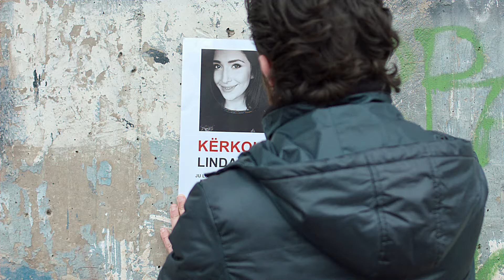Neki Emra - Pa ty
Kompozimi : Neki Emra & Florent Boshnjaku
Orkestrimi: Florent Boshnjaku
Teksti: Shkumbin Tafilaj
Video: ASHA Production

Pa Ty !

Strofa 1:

Rrëfim i njëjt që njëqind here
Dhembje pa ty dhe në këtë natë ,unë jam vetëm
N’ditarë të jetës nuk ka fjalë
Ky trishtim mu bë, mik i vjetër

Ditët do i kapërdi
I uritur do të jem
Ti fli me barkun plot
Plagët e mjia përfundojnë
Unë dua ta jap botën  , dhe t’krijoj një t’re për ty
Frymën e fundit ,në qiell  ne ta ndajmë

Refreni:

Nga dhoma e jetës ,pa dritare po të flas
Më fal dhe shko,janë fjalët që i bucas
E zemra e ngrirë pulson
Në trup pa jetë qëndron
Une jetoj në ty brenda
Edhe kur ti shkon

Muret e rënda,me gjak po i godas
Me zë të malit unë ty po të therras
Më fal dhe kthehu diell
Janë fjalët që po dalin
Janë fjalët ,,, nga unë dhe djali

Strofa 2:

I hapi sytë unë tani
E Diela ime është e zbrazët ,
Pa ty
Deti mbushur plot pikëllim.
Është banesa ime
Si kjo dhimbje